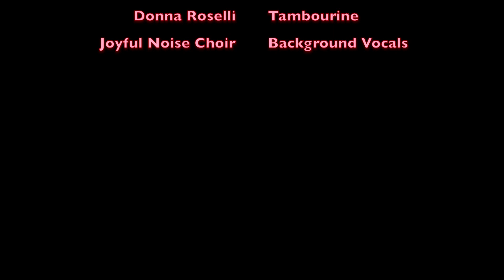A Higher Place - Lyrics & Music by Tracy Wolters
Joyful Noise Band & Choir performed this original song, "A Higher Place," by Tracy Wolters on February 9, 2020, at Unity of Stuart and had the whole place on their feet!